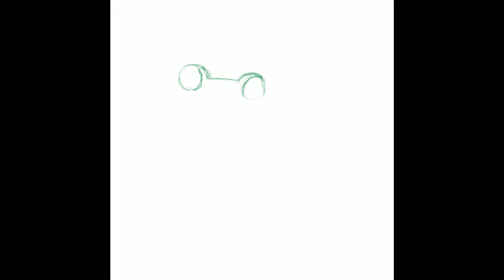Drawing frog on Procreate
Drawing frog on Procreate Details.